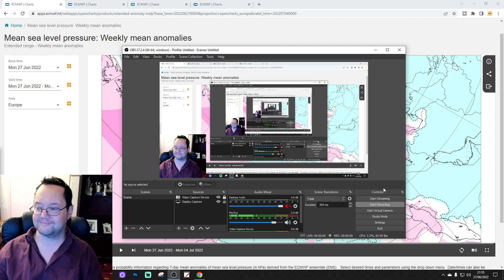EC 30 Day Weather Forecast For UK & Europe: 27th June To 25th July 2022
Welcome to this weeks extended EC 30 day forecast for Europe.

Low pressure will bring a relatively unsettled and cool start to July for western Europe with the driest, hottest weather likely in the north and east. Looking ahead further into July we could see a trend for increasingly dry and hot weather as high pressure takes over from the Azores...